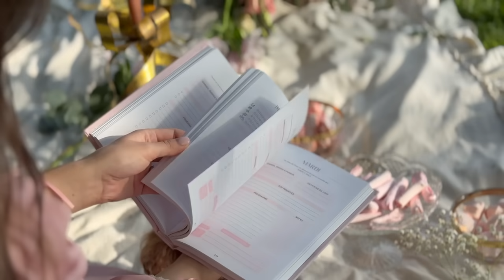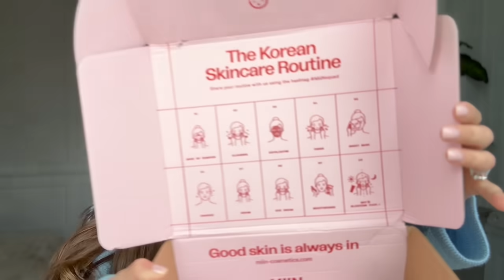Recette de rentrée, Haul Skincare, Routine Anti-Maladie & Pile à Lire | WeeklyVlog | SleepingBeauty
Je suis heureuse de vous retrouver pour un nouveau vlog de rentrée ! Je partage avec vous ma routine et mes conseils pour éviter "d'avoir la crève", avant d'ouvrir ma commande de K-Beauty, de cuisiner une recette de mi saison, et de discuter avec vous de mes prochaines lectures ! Quelles sont les-vôtres ? :)

MA TROUSSE DE RENTRÉE VERSION K-BEAUTY :
Avec le code SLEEPING15, profitez de -15% sur tout le site (hors packs, livres et produits déjà remisés)

• Cuiseur à riz + panier vapeur Cuisinart :

• Un Palais d'épines et de roses - Acotar Tome 1
• Un Palais de colère et de brume - Acotar Tome 2
• Un Palais de cendres et de ruines - Acotar Tome 3
• Un Palais de glace et de lumière : Acotar Tome 4
• Un Palais de flammes d'argent

• Fourth Wing
• Iron Flame

• Le chant des sorcières - Tome 1
• Le chant des sorcières - Tome 2
• Le chant des sorcières - Tome 3

• La tresse
• Les Sept Maris d'Evelyn Hugo

Love, Marie